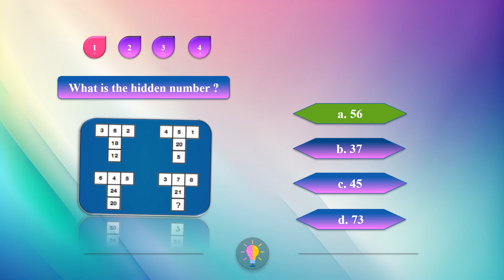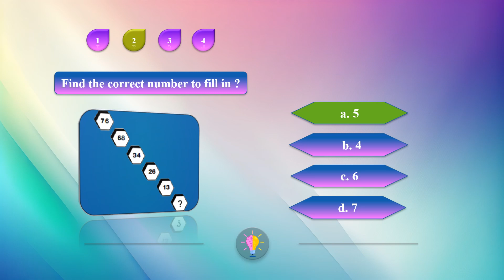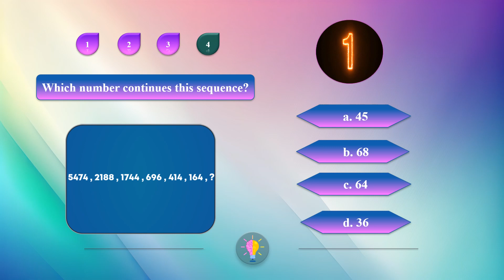Math quiz questions and answers #14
FOR ANSWER & MORE IQ PUZZLE - ONLINE TEST FREE